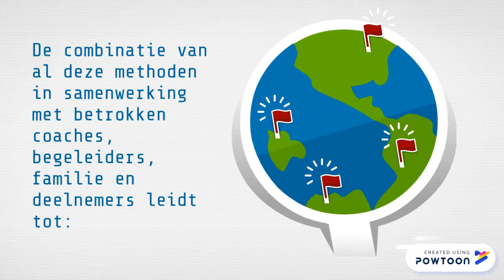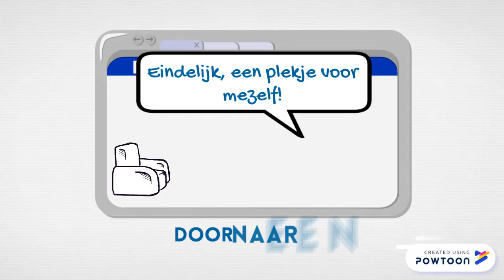Pilot Een Rijk Leven juni 2019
Pilot Een Rijk Leven juni 2019-- Created using Powtoon -- Free sign up -- Create animated videos and animated presentations for free.  PowToon is a free tool that allows you to develop cool animated clips and animated presentations for your website, office meeting, sales pitch, nonprofit fundraiser, product launch, video resume, or anything else you could use an animated explainer video. PowToon's animation templates help you create animated presentations and animated explainer videos from scratch.  Anyone can produce awesome animations quickly with PowToon, without the cost or hassle other professional animation services require.